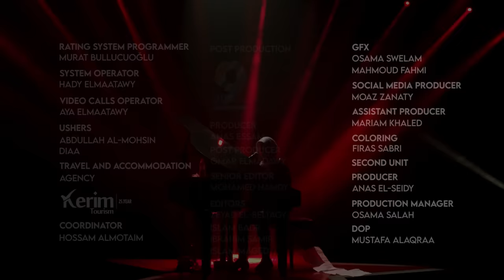Salwa Lauren | Talaa Al-badru | سلوى لورين | طلع البدر علينا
A voice full of kindness & a graceful presence that ascends us to heaven..

Years ago, Salwa Lauren embraced Islam and decided to retire from her music career, but today she is back with her angelic voice to express her love for the master of mankind, prophet Mohamed (PBUH)

SALWA LAUREN IS BACK!!

“Talaa Albadru”

Starring
Salwa Lauren

Produced by:
ICTV Network

Idea & Producer
Hamed Mousa

Lyrics
Muad Baset
Heritage

Composer
Hamed Mousa
Muad Baset

Arranger
Ehab Abd Elsalam

Recording
Amr Akkad

Mix & Master
Ammar Khater

Lyrics:

طلع البدر علينا
من ثنيات الوداع
وجب الشكر علينا
ما دعا لله داع
There is no price I wouldn’t pay
To see the light shining from your face
Your teachings are my freedom
The blueprint of who I am
I am free and I believe
Islam is my chance that I see you ya Mohammad
طلع البدر علينا
من ثنيات الوداع
وجب الشكر علينا

You are the greatest who ever lived
The most beautiful of welcomings
You are the reason that I believe in
The true meaning of Islam
Ya Allah guide me right to Jannah
I will pray that I sit right beside you ya Mohammad

صلوات الله عليك
صلوات الله عليك
صلوات الله عليك

Director
Tamer İpek

Creative Director
Hesham Helmy

Brand & Creative advisor
Anas Esam

Producer
Ahmed Almasry

Line producer
Ahmed Samra

Associate producer
Ahmedallah Soliman

Senior producer
Mohamed Eid

Executive producer
Hamed Badawy

YouTube certificate
Iris Media